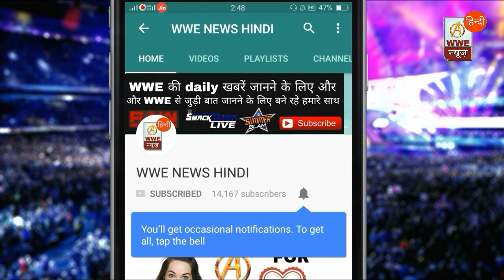WWE SmackDown live General Manager Daniel Bryan Salary 2017| WWE News Hindi